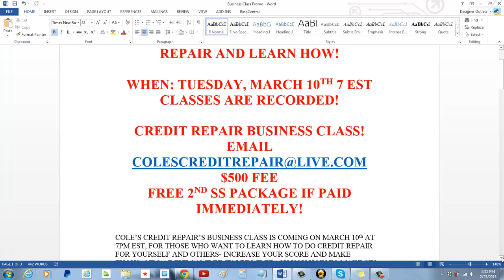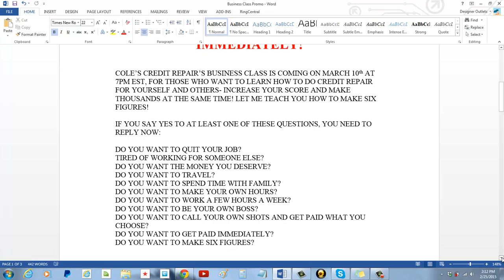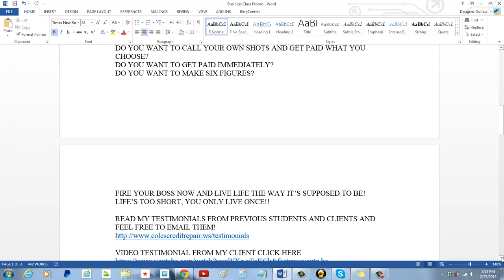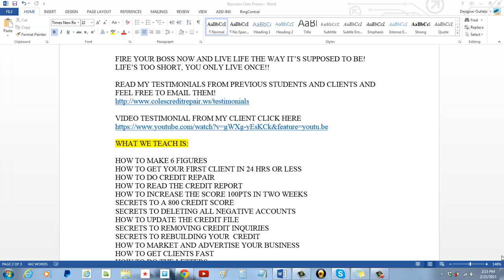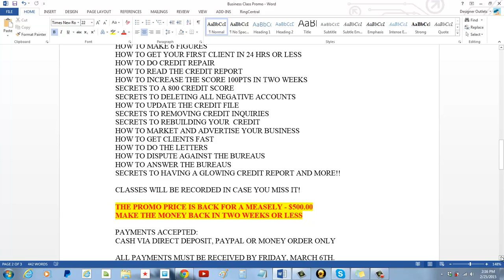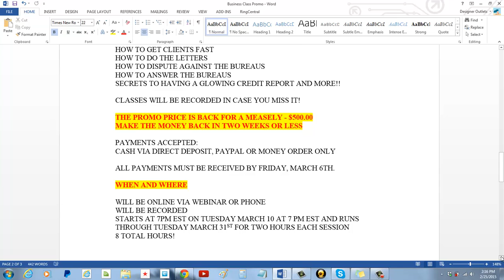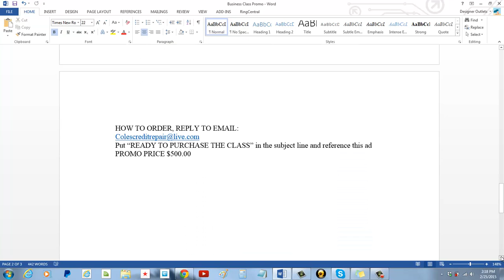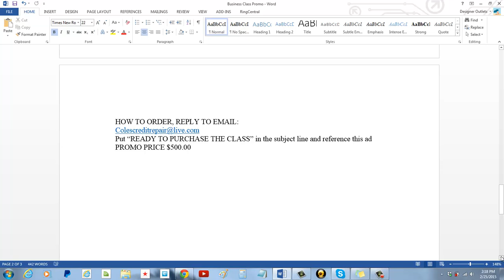Credit Repair 6 Figure Earner Class Coming this March 2015